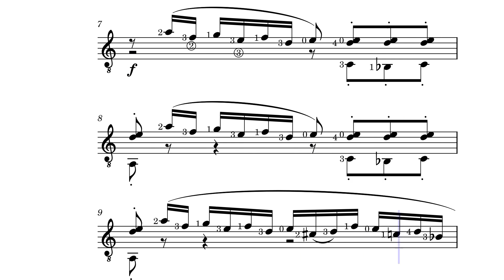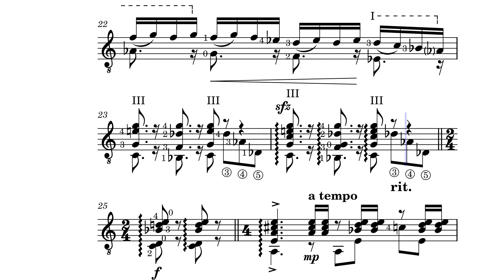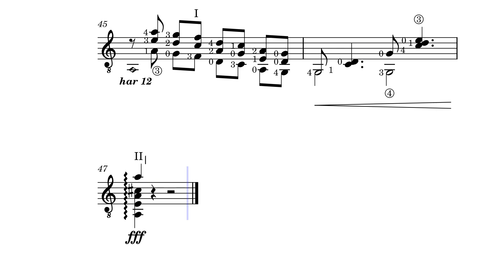Sacro-Monte, Op. 55, No. 5 – Joaquín Turina for classical guitar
Sacro-Monte, Op. 55, No. 5 – Joaquín Turina
Orig. for piano
Guitar arrangement by José de Azpiazu (1952), Billy Rudock (2023)